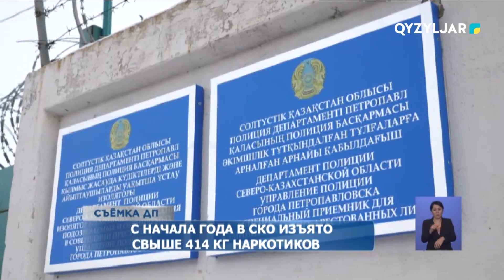С начала года в СКО изъято свыше 414 кг наркотиков